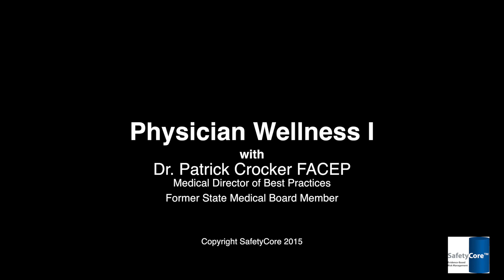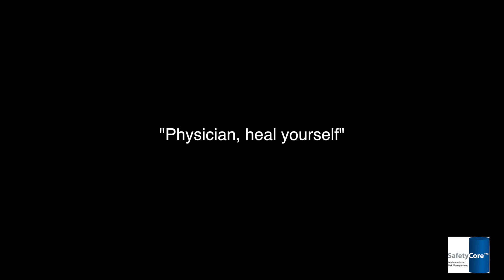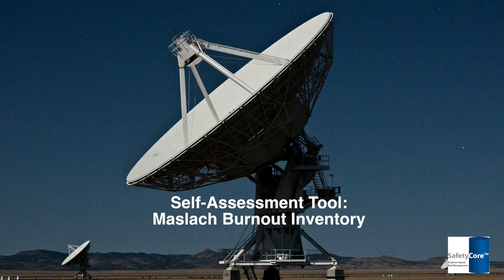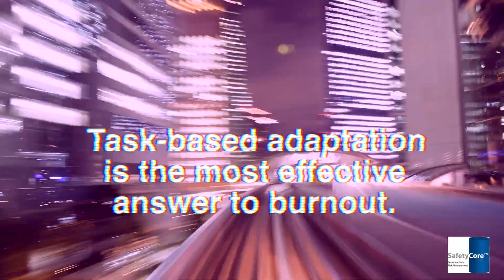SafetyCore 2015 Module 6: Physician Wellness I: Principle and Early Diagnosis